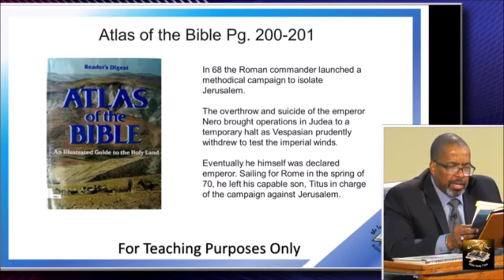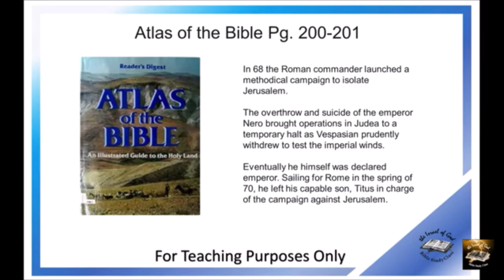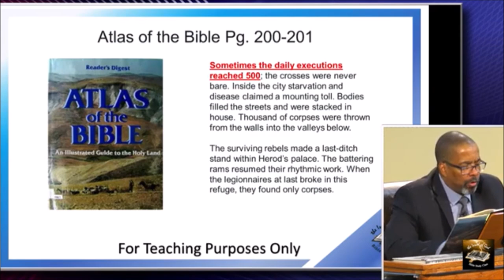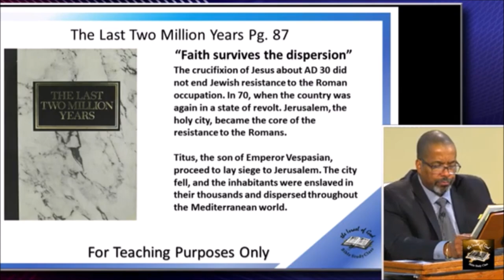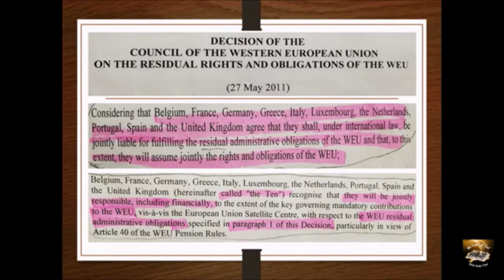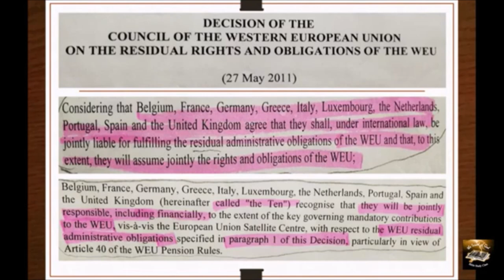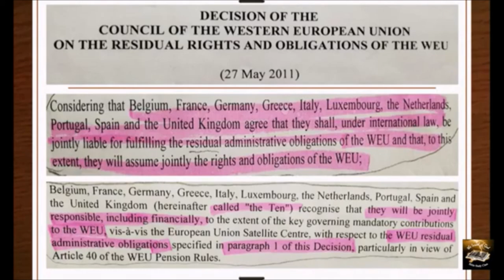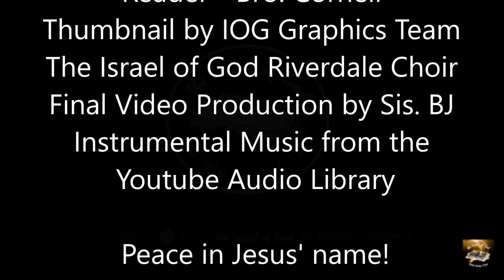IOG - "Jesus Cannot Return, Nor Israel Be Gathered, Before the Times of the Gentiles Is Fulfilled”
This is a lesson entitled IOG - "Jesus Cannot Return, Nor Israel Be Gathered, Before the Times of the Gentiles Is Fulfilled” 2022 by Bro. Buie on 12/03/22 .  Also watch us on WJYS at 7PM every Tuesday in Chicago.